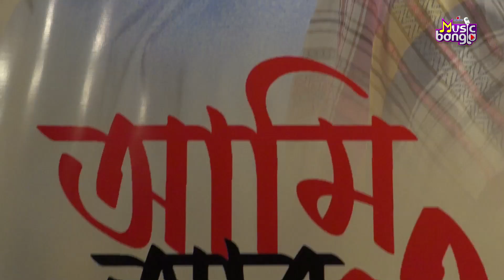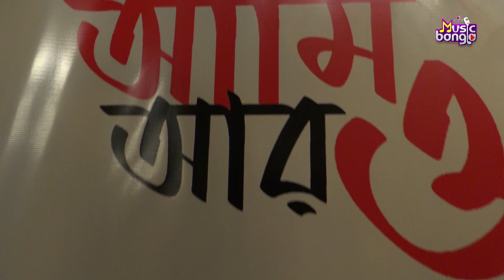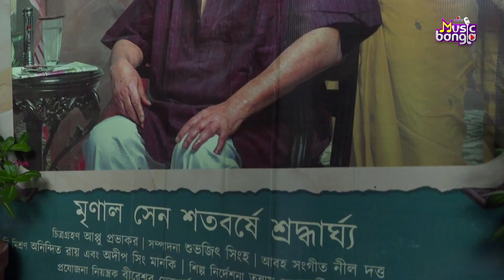'খারিজ' পরিবার এবার আরও বড় | Film Palan | Artage Music Bangla